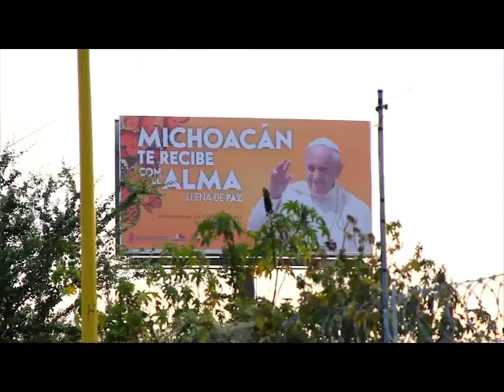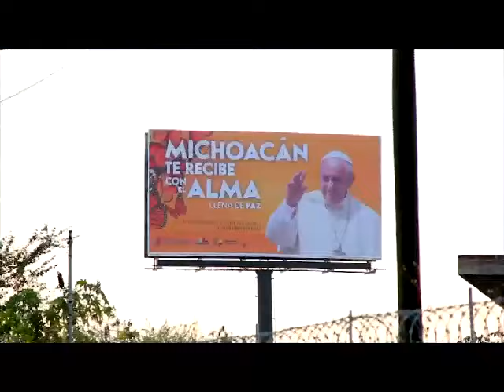Morelia, Mich. 15 y 16 de febrero serán inhábiles en Morelia